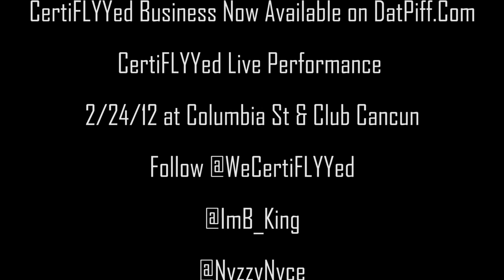CertiFLYYed (Kae Prodigy, Nyzzy Nyce, B. King) - CLTV Vlog 6 - HipHop4theCity Edition